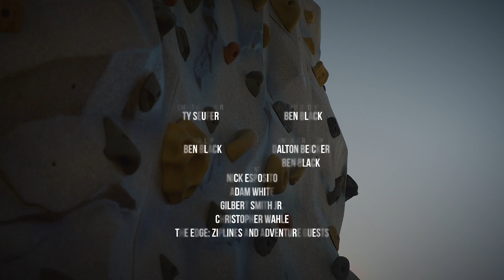The Edge: Everyone's Favorite Destination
Ty Seufer presents:
The Edge: Everyone's Favorite Destination featuring Nick Esposito - A branded content film about adventure seekers and their experience at The Edge.